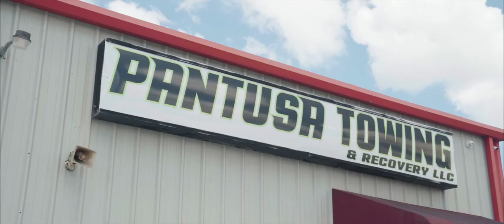Emergency Towing Services by Pantusa Towing & Recovery, LLC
There is no job too large or too small. We get the job done and we serve our clients with the mindset that we are going to exceed our expectations and goals. We can get it done in a way no one else is going to do it. We are ready to help 24/7.